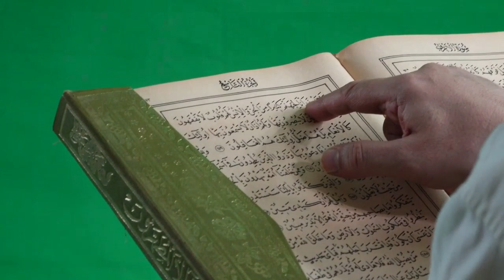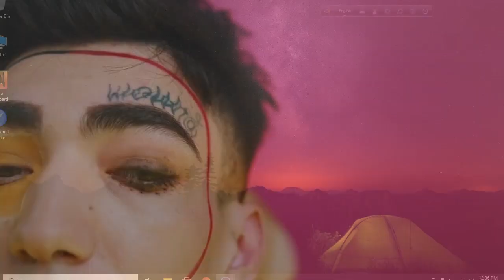কিয়ামতের পূর্ব লক্ষণ! কেয়ামতের আগে কোন ৩ টি জিনিস ঘন ঘন ঘটতে থাকবে তা সহীহ হাদিস থেকে জেনে নিন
কেয়ামত এক অমোঘ সত্য দিবস যদিও যুগে যুগে অধিকাংশ মানুষের কাছে এই বিষয়টি অনেক বিস্বাদ লেগেছে কারণ এ যে এমন এক দিন যেদিন কেউ কারো কোন উপকারে আসবে না। এক নির্দিষ্ট দিনের নির্দিষ্ট সময়ে সকল জীন ও মানবমন্ডলীকে হিসাবের জন্য দাড় করানো হবে তখন আমলনামা ব্যতীত আর কিছুকেই প্রাধান্য দেওয়া হবে না।

তাই এই দিবস কবে হবে সেটি আমাদের জ্ঞানের সীমার বাইরে থাকলেও এর সময়কাল ঘনিয়ে এসেছে কিনা সেটা তো বোঝা যেতে পারে।

আর এজন্যই কিয়ামতের পূর্ব লক্ষণ সমূহ নিয়ে আমি বিভিন্ন গবেষণামূলক ভিডিও আপনাদের সামনে পেশ করি যাতে এক শ্রেণীর মানুষ খুবই খুশি হন যাদের মহান রবের সামনে দাঁড়ানোর ব্যাপারে চিন্তা রয়েছে।

তবে তাদের কথা ভিন্ন যারা দুনিয়ার সাজসজ্জা নিয়ে ব্যতীব্যাস্ত।

যাই হোক আজকে কেয়ামতের পূর্বে বারে বারে ঘটবে এমন ৩ টি জিনিসের সাথে আপনাদের পরিচয় করিয়ে দেব যা ওই দিবস যে ঘনিয়ে এসেছে তার ইঙ্গিত দেয়।

এক। চেহারা বিকৃতি
সহীহ হাদিসে এসেছে কেয়ামতের পূর্বে মানুষের চেহারা বিকৃতি ঘটবে। এখন কথা হচ্ছে যে এই চেহারা বিকৃতি বলতে কি বোঝানো হচ্ছে?

আপনি হয়তো বলতে পারেন যে এটা বলতে বোঝাচ্ছে যে মানুষের আকার আকৃতির পরিবর্তন ঘটবে বা মানুষের যেরকম অবয়ব থাকার কথা সেটি থাকবে না।

কিন্তু আমরা যদি এই বিষয়টি একটু গভীরভাবে পর্যবেক্ষণ করি তাহলে বুঝতে পারবো যে আসলে এই চেহারা এখন হরহামেশাই করা হচ্ছে।

মানুষ এখন ইচ্ছানুযায়ী তাদের জেন্ডার বদলাচ্ছে। এ নিয়ে বিশ্বব্যাপী অনেক সমালোচনাও হচ্ছে এই যেমন অনেক পুরুষ তাদের জেন্ডার পরিবর্তন করে মেয়ে হচ্ছে এবং এরপর মেয়েদের বিভিন্ন কম্পেটিশনে যোগ দিচ্ছে।

শারীরিকভাবে শক্তিশালী হবার কারণে ওই ট্রান্সজেন্ডার নারীটি অন্য মেয়েদের হারিয়ে দিচ্ছে। এজন্য প্রশ্ন উঠছে যে এরকম ট্রান্সজেন্ডার নারীদের কি মহিলাদের বিভিন্ন ইভেন্টে প্রতিযোগিতা করতে দেওয়া হবে কিনা।

এরপর চেহারা বিকৃতির আরেক উদাহরণ দেওয়া যায় বিভিন্ন ফেইস এপ ব্যবহার করে চেহারার পরিবর্তন ঘটানো।

তাহলে এখানে সার্জারির কথা বাদ দেবো কেন? অনেকেই তো এখন সার্জারি করে নিজের চেহারা পছন্দের নায়ক-নায়িকাদের মত করে ফেলছে।

আর মানুষের অপকর্মের কারণে মহান আল্লাহতায়ালা প্রদত্ত আকার বিকৃতিও ঘটবে যেটা দাউদ আঃ এর সময় মানুষ থেকে সীমালঙ্ঘনকারীদের বানরে পরিণত করা হয়েছিল।

এরকম ঘটনা আবারো ফিরে আসবে যেটা খুব সহজে বোঝা যায়।
তো এখানে আকার বিকৃতির ব্যাপারে যারা এখনো সতর্ক নন তাদেরকে বলছি যে বিভিন্নভাবে নিজেদের চেহারা এপস এর মাধ্যমে হোক আর সার্জারির মাধ্যমেই হোক বিকৃত করা থেকে বিরত থাকুন।

দুই। ভূমিধ্বস
কেয়ামতের পূর্ব লক্ষণ হিসেবে দেখা দেবে বড় বড় ভূমিধ্বস যা সারা বিশ্বব্যাপী দেখা যাবে। বর্তমান সময়ে পৃথিবীর বিভিন্ন জায়গায় আগ্নেয়গিরির অগ্ন্যুৎপাত দেখা যাচ্ছে এবং এমন এমন অনেক আগ্নেয়গিরি রয়েছে যা খুব অল্প সময়ের মধ্যেই সক্রিয় হয়ে উঠবে বলে বিজ্ঞানীরা শংকা প্রকাশ করছেন।

এখানে বলে রাখা উচিৎ যে বিশ্বব্যাপী খুব ছোট ছোট আগ্নেয়গিরি থেকে বিশাল বিপর্যয় ঘটবে বলে বিজ্ঞানীরা সতর্ক করেছেন। এই আগ্নেয়গিরির উদ্গিরনের ফলেও অনেক জায়গায় ভূমিধ্বস দেখা দেয়।

মূল কথা হল জমিনের ওপর মানুষের লোভের থাবা পড়ায় তা এমনিতেই নাজুক হয়ে পড়েছে।

মানুষ যখন গর্ভভরে পৃথিবীর ওপর দিয়ে গট গট করে হাটতে থাকে তখন এই জমিনের খুব রাগ হয়। আর দেদারছে পাহাড় কাটা, বন-জংগল উজাড় করে শিল্প-কারখানা করার প্রভাব কত ভয়াবহ তা মানুষ কেয়ামতের পূর্বের নিদর্শন হিসেবে এমনিতেই টের পাবে। তবে অমোঘ প্রতিশ্রুত সেই সময় এসে গেলে কার কিছু করার থাকবে না।

আল্লাহতায়ালা মানুষের ওপর নিজ থেকে কিছু চাপিয়ে দেন না, বরং মানুষ জুলুম করে। আল্লাহ বলছেনই যে আমাদের যত বিপদাপদ যা কিছু আসে তা আমাদের হাতের কামাই।

ভূমিধসের আরেকটি কারণ হল ভূমিকম্প যেটা ইদানিংকালে খুব বেশি বেশি দেখা যাচ্ছে।

তিন। প্রস্তরবৃষ্টি
এটা কিন্তু আবার শিলাবৃষ্টি নয় বরং এটা দ্বারা গ্রহাণূ ও উল্কা বর্ষণেরই ইঙ্গিত দেওয়া হয়েছে। আমাদের আশেপাশে এরকম উল্কাবর্ষণের ঘটনা ঘটছে না দেখে আবার ভাববেন না যে প্রস্তর বৃষ্টিই হচ্ছে না। ইউরোপ আমেরিকা সহ বিশ্বের নানা দেশে উল্কা পড়ার দৃশের ভিডিও পাওয়া যাচ্ছে হরহামেশাই।

এসব উল্কার আঘাতে বিকট শব্দও পাওয়া যাচ্ছে।

তো এগুলো সবই কিন্তু নিদর্শন যা একমাত্র তারাই অনুধাবন করতে পারবে যারা চিন্তাভাবনা করে।

তো এতক্ষন যে তিনটি বিষয়ের কথা বললাম যা কিয়ামতের পূর্বে বেশি বেশি দেখা যাবে তা আমি একটি সহীহ হাদিস থেকে নিয়েছি আর এখন সেই হাদিসটিই আমি হবহু বলছিঃ আব্দুল্লাহ (রাঃ) থেকে বর্ণিত নবী সাল্লাল্লাহু আলাইহি ওয়া সাল্লাম বলেনঃ কিয়ামতের পূর্বে চেহারা বিকৃতি, ভূমিধ্বস ও প্রস্তরবৃষ্টি হবে।

উক্ত হাদিসটি সুনানে ইবনে মাজাহ তে রয়েছে এবং হাদিস রম্বর ৪০৫৯।